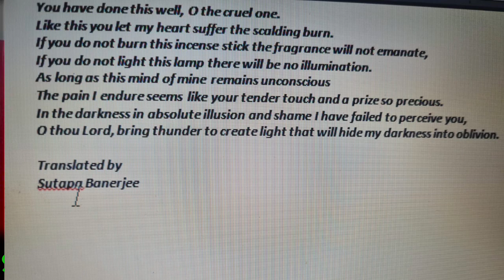Ei KorechoBhalo Nithuro Hey#guitar cover# Sutapa on steel guitar #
Song :Ei Korecho bhalo nithuro hey
Genre: Rabindra Sangeet
Guitar Cover : Sutapa Banerjee
Translation of the song in English: Sutapa Banerjee